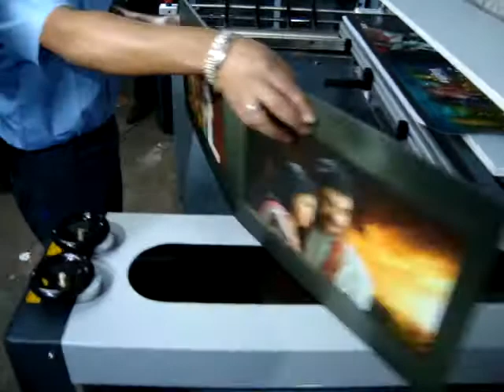ALBUM PHOTO BOOKS, DIGITAL BOOK, ALBUM, CASE MAKER, ALBUM PAD MAKING MACHINE#DIGITALBOOK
Megabound Semi automatic Casemaker designed for operation by one or two persons and ideal for short run jobs, for photo books